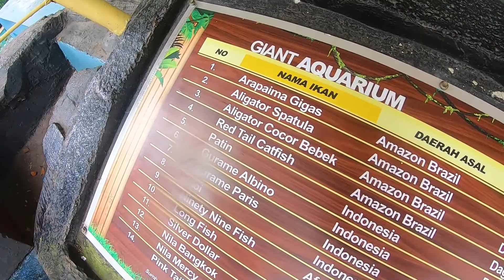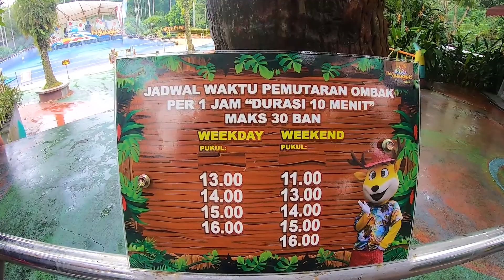TOWER SLIDENYAAA BIKIN MERINDING!!! | THE JUNGLE WATER ADVENTURE BOGOR | Part 3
Gokil banget untuk Tower Slidenya!!! Seru bangettttttttt!